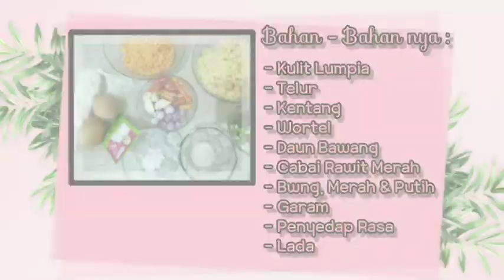🥚 Resep Lumpia Isi Kentang yang Enak II Cara Membuat Lumpia Isi Kentang yang Mudah dan Praktis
Membuat Cemilan lebih enak dan terjamin kualitasnya bila kita bikin sendiri di rumah,
Inilah cara membuat Lumpia yang gampang dan mudah, untuk isian nya terserah selera masing masing,
Selamat mencoba 🙏